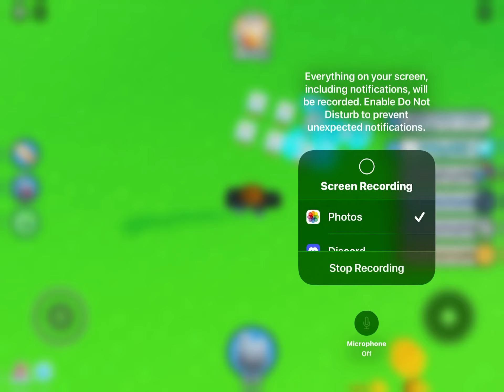Bruh moment pet simulator x part 1